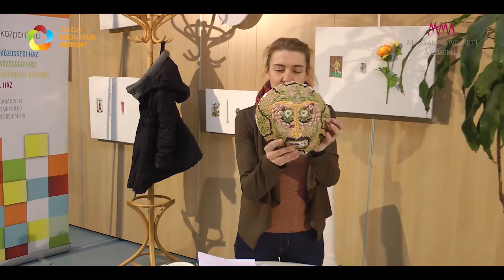Farsangi alkotónap az ÓKK-ból - Afrikai maszk készítése terményekből 2021.02.14.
Pöttömök és nagyobbak! Búcsúztassuk együtt a telet a farsangi időszak alkalmával! Készítsétek el terményes afrikai maszkotokat, origami álarcotokat, valamint minimaszk nyakláncmedálotokat. Legyetek részesei ennek a gazdag néphagyományokra épülő jellegzetes ünnepnek!

Az Óbudai Kulturális Központ házaiban tartalmas, izgalmas programokkal várjuk Önöket egész évben. Arra törekszünk, hogy a házak bármelyikét felkeresve mindig találjanak kedvükre való programot. Az intézmények integrálása után megőriztünk mindent, ami érték, de igyekeztünk még változatosabbá, színesebbé tenni a kínálatot.